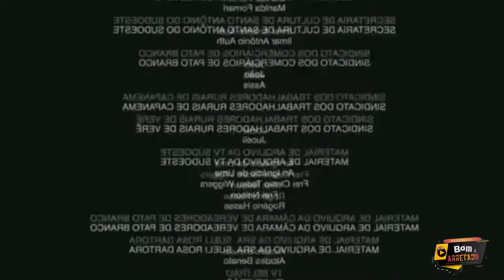Figuras da nossa Terra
Hoje nossa Equipe esteve com uma "figura" conhecido como Dalci, um carinha bem Simpático e brincalhão!
Marcio Oliveira fez umas perguntas e interagiu com ele!

Confira agora!